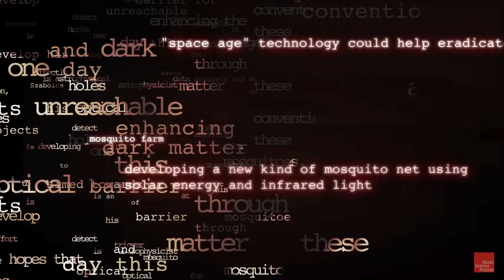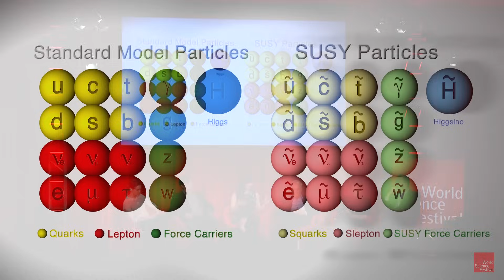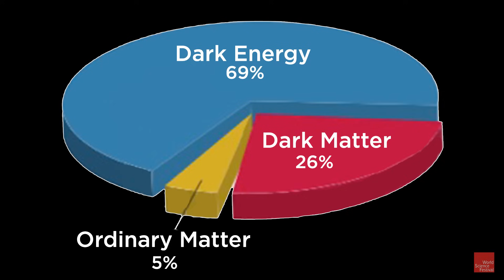Coming to Grips With Gravity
The mysteries of dark matter and dark energy may be evidence that we don’t fully understand the force of gravity. But when it comes to a force that has been studied mathematically and probed observationally for hundreds of years, what do we still need to learn? What questions are being asked? What research is pursued at the cutting edge? Would a new theory of gravity lead to a grand revolution in science, or do our present theories just need to be tweaked?

MODERATOR: Richard Panek
PARTICIPANTS: Pedro Ferreira, David Gross, Szabolcs Marka, Rachel A Rosen, Maria Spiropulu

Richard Panek Introduction 00:07

What is gravity? 2:39

A brief history of gravity 5:50

Space is fluctuating 14:22

Einstein and his equations 18:50

What changes in the 60's for science 24:39

Science and it's social development 34:19

How does dark matter fit in to gravity? 36:00

Why does dark energy get invoked in gravity? 48:00

Experimenters don't care? 58:10

What other phenomenon can create gravitational waves? 1:03:35

Black holes are amazing 1:11:01

Do all quantum mechanical process take place in space time?  1:18:26

What are your thoughts on a warp drive? 1:21:50

Does dark energy relate to dark matter? 1:22:59